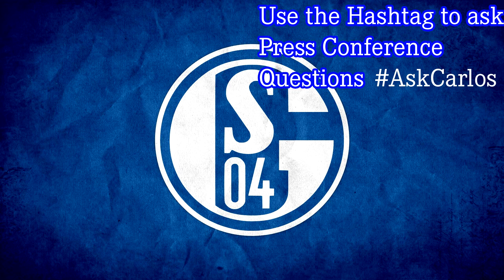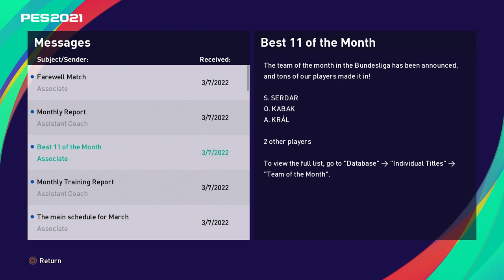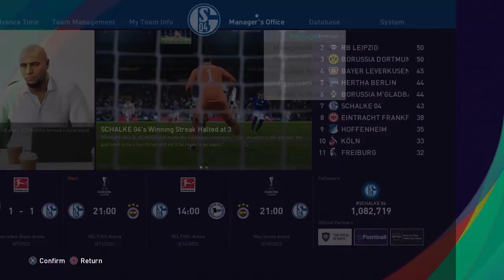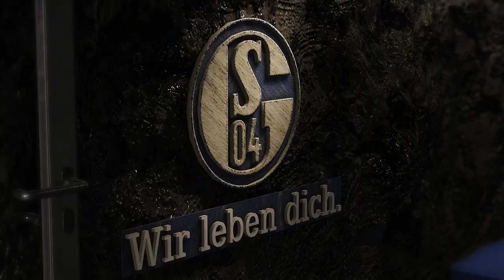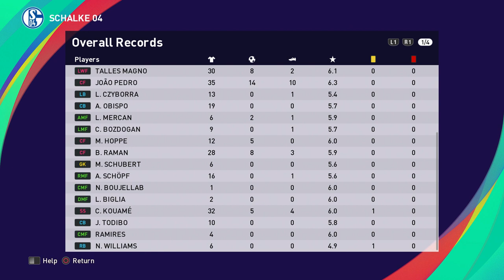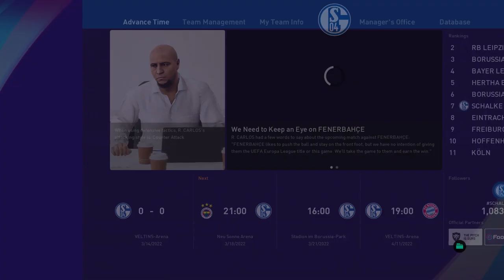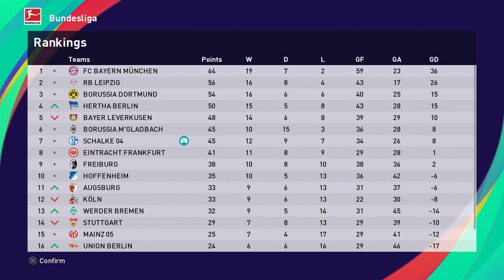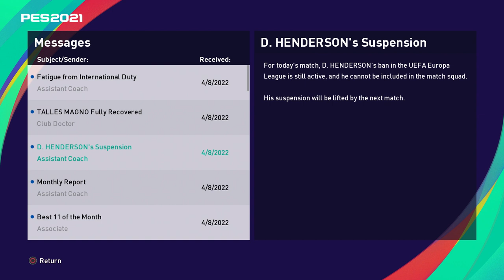FENERBAHCE IN THE EUROPA LEAGUE Ro16 | PES 2021 Schalke Master League | S2E7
Today we face Fenerbahce in both legs of the Europa League. Sorry about the press conference questions, the tabs in Sony Vegas must have glitched out.

Roberto Carlos has taken over as the new manager of Schalke 04 in an attempt to rebuild them and make them one of the strongest teams in Germany once again.

I make Pro Evolution Soccer, or what we call PES, content every day. PES 2021 Master League and also content on other football/soccer games.